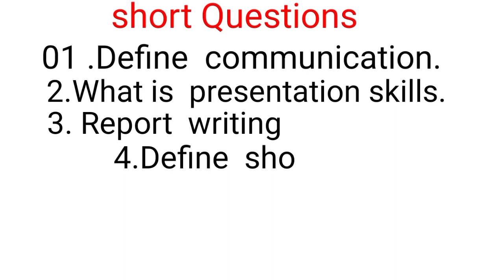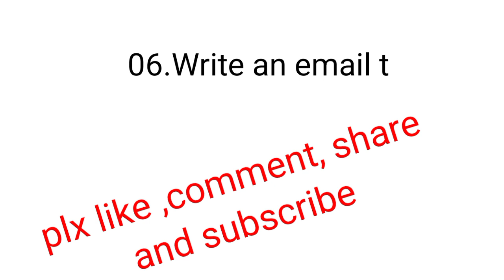Guess Paper of Communication Skills /Ability Enhancement Course(AEC)/B.G Ist Sem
Guess Paper  for Communication  skills AEC
B.G ist sem